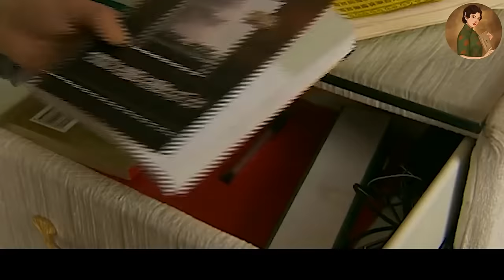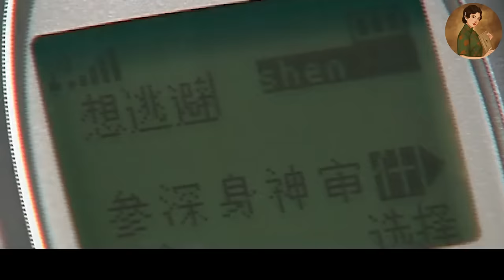【Full Movie】丈夫謊稱加班和小三約會，不料被妻子撞個正著，丈夫慌了！💕中國電視劇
【劇名】：更年期的幸福生活
GNQDXFSH